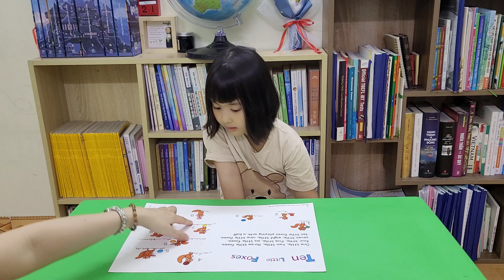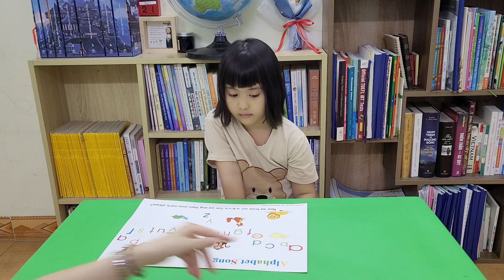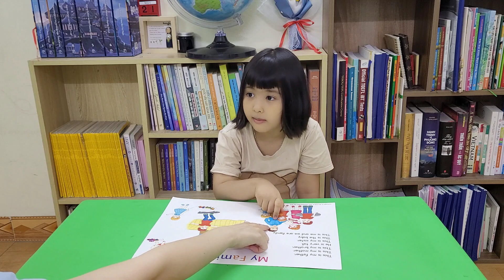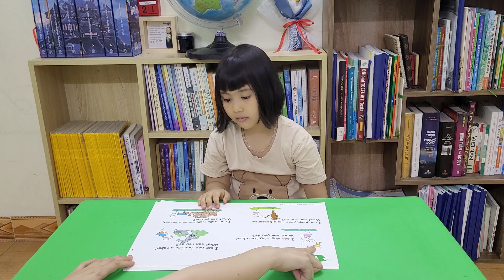Phỏng vấn giữa khoá lớp Step 1 Budding Bean - Trần Hương Trà (Kitty)